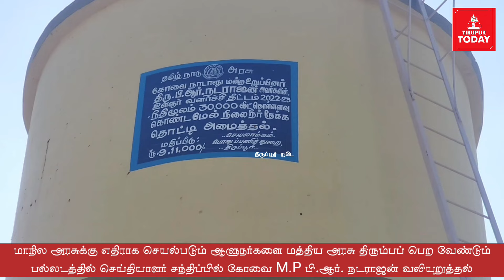மாநில அரசுக்கு எதிராக செயல்படும் ஆளுநர்களை திரும்ப பெறுக-கோவை எம்பி மத்திய அரசுக்கு வலியுறுத்தல்..